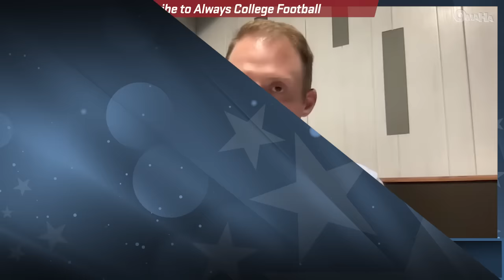RANKINGS REACTION: SEC & Big Ten dominate, disrespect for BYU & MORE! | Always College Football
The first College Football Playoff Rankings are in and McElroy is here to give you his full breakdown. Not much of a surprise in the Top 10, but some questions about Texas and Penn State’s best wins and should BYU be worried about their first reaction. Should Clemson and Army even be ranked, will Notre Dame hold inside the top 10 and if you are an SMU fan, should you be worried? Plus, we play a game of “what if” with Miami, Texas and Notre Dame.
0:00 Intro
2:00 Why Ohio State is ahead of Georgia (for now)
4:25 What have Texas and Penn State done to be No. 5 and No. 6
8:00 Get used to Indiana - they will be the CFP
8:55 BYU is not getting enough respect
13:10 Notre Dame, Alabama and Boise St. need to just keep winning
16:20 SMU should be worried because of where they are and who is behind them
19:00 Why is Clemson ranked in the top 25 - who have they beaten?
20:00 Should Army be ranked based on resume?
21:10 Vanderbilt and South Carolina should be ranked
23:50 If Miami loses two games are they out of the CFP
25:45 Does Texas need to beat Texas A&M?
28:00 BYU and Notre Dame need to pass the eye test